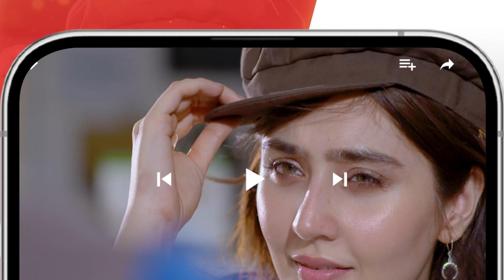Recap - Khushbo Mein Basay Khat - Episode 02 - 12th December 2023 [ Kinza Hashmi & Adnan Siddiqui ]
Save the date for a poetic revelation! 🗓️✨ On Tuesday, November 28th at 8 PM, Watch
Khushbo Mein Basay Khat' on HUM TV. Experience the magic as Nadia Jameel, Adnan Siddiqui, and Kinza Hashmi take you on an emotional journey! 🌟

Penned By Amna Mufti
Directed By Saqib Khan